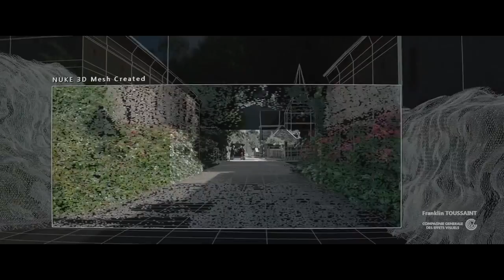CGI VFX Breakdowns : "NUKE Compositing" - by Franklin Toussaint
Check out this revealing CGI VFX Breakdown shot for the french movie "Gemma Bovery", composited by the talented Franklin Toussaint using Nuke for the CGEV Company! Franklin is currently Lead - Senior Digital Compositor.